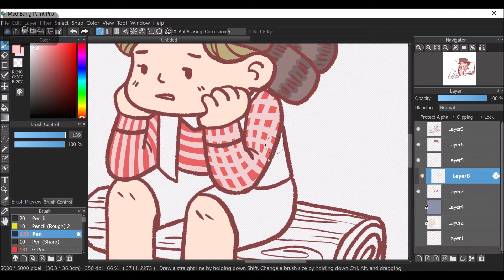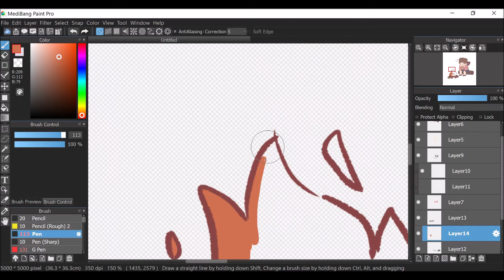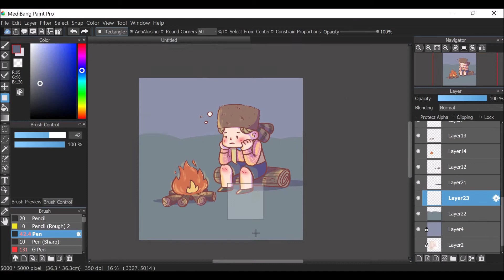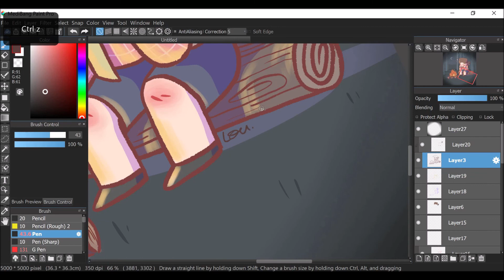Sleepy Craphole - Trail to Oregon | STARKID (Speedpaint)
Craphole is real sleepy after a day of murdering a whole buffalo family👀
I love Craphole so much can you tell?